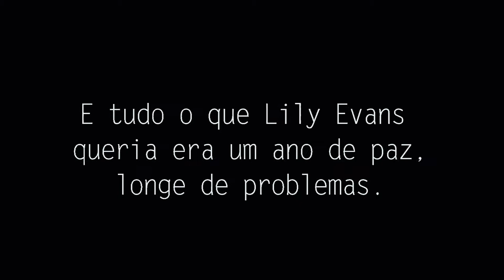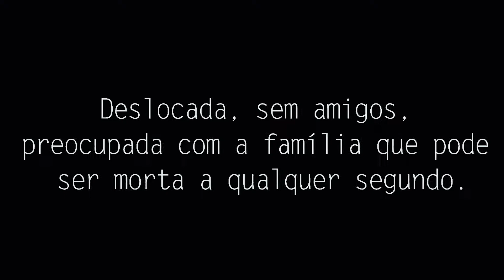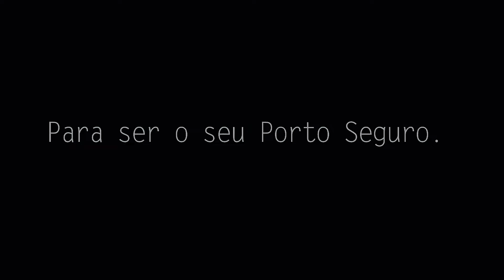Trailer: Planned (Fênix)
Nada me pertence, apenas a edição.

Sinopse: É o seu sexto ano em Hogwarts e tudo o que Lily Evans queria era um ano de paz, longe de problemas. Longe de qualquer pessoa.
Desde que sua amizade com Severo Snape fora por água abaixo, Lily não poderia se sentir pior. Deslocada, sem amigos, preocupada com a família que pode ser morta a qualquer segundo. Não há nada pior do que ser nascida trouxa em uma guerra onde os nascidos trouxas são perseguidos. Não há nada pior do que estar em depressão.
Mas é claro que o desejo de ser esquecida pelos outros que Lily tem não é facilmente atendido, principalmente por James Potter e os Marotos, que decidem que é hora de terem sua ruivinha mau humorada de volta.
Pobre Lily, a garota que só queria ser deixada em paz e que agora se vê mais perdida do que antes. Afinal, apaixonar-se por James Potter não foi planejado.

Fandom: Harry Potter
Programa: Sony Vegas Pro 11